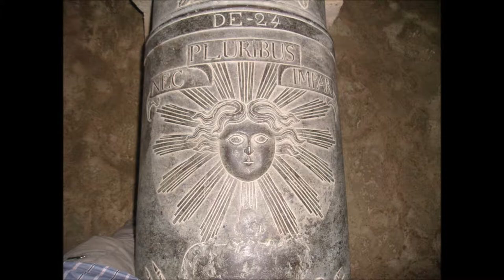Eagle Adventures and Tours: Cap Haitien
Day Tour of San Souci and Citadelle